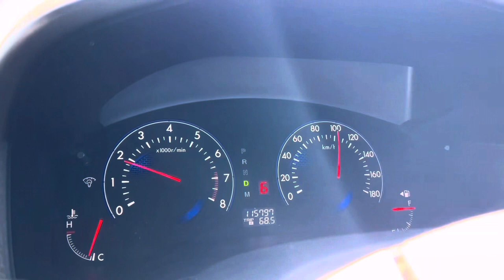One hour travel just to get Ice cream | PART-1 | ward kiwinoy vlog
Travel around New Zealand and enjoy the Nature Landscape